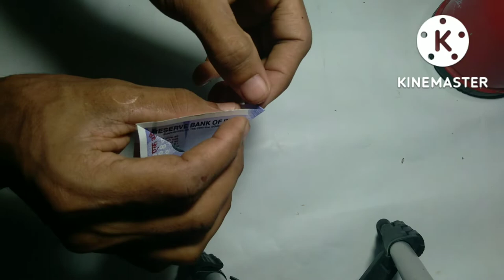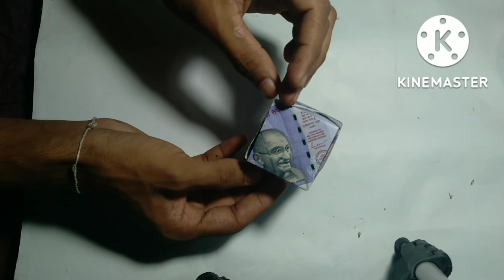Cube //Hundred rupees// 💯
How to made cube // Cube //Hundred rupees // 100